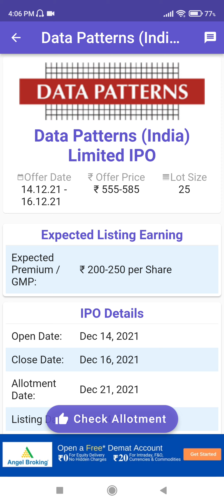Data Patterns ipo allotment out just now●gmp jump today●data ipo allotment status show on bse site●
‎@Asset Yogi
‎@Pushkar Raj Thakur: Business Coach
‎@Biz Tak
‎@Mukul Agrawal
‎@Finology ticker
‎@pranjal kamra
‎@The Lallantop